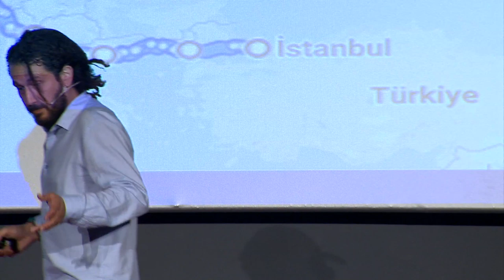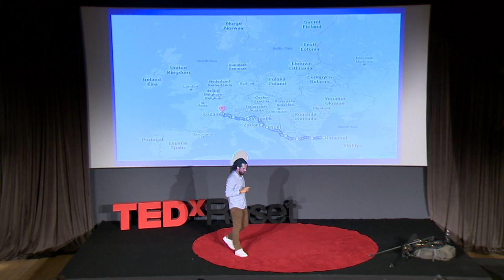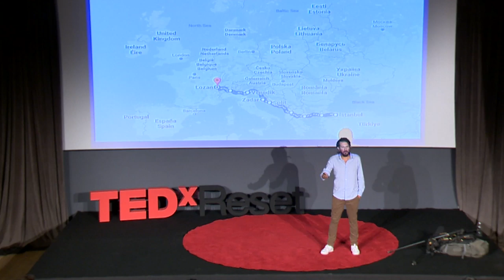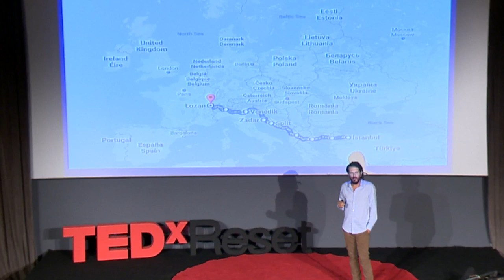Yürümek, Durmaktan İyidir | 2019 | Serkan Raşa | TEDxResetSalon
Eğer takılıp kaldıysanız, çıkıp bir yürümek iyi gelir. 1977 İstanbul doğumlu ve bir kız çocuğu babası olan Serkan Raşa, 24 yıllık iş hayatının 11 yılını Türkiye hariç 4 farklı ülkede turizm sektöründe yöneticilik yaparak geçirmiştir. 2015 yılında Türkiye’ye dönen Serkan, 2 yıl daha mesleğine devam etti. Güvenli alanından çıkıp kendi içsel yolculuğuna ve yeni bir hayata adım atmaya karar verdi. Kendi ile başbaşa kaldığı bu süreçte, kızı Mae İdil’e nasıl kalıcı bir miras bırakabileceğini düşünürken “Do Something For Your Children” projesinin temelini attı. Bu proje kızı ile farklı ülkelerde yaşamasına rağmen, her an onun yaşamına dokunuş yapmayı hedeflemiş bir babanın bir yandan kızına, bir yandan kendi iç dünyasına 93 günde 3240 km yürümesiyle hayat buldu. Bu yolculuğun sonunda artık bambaşka bir yerdeydi. Kısa bir süre sonra kişisel gelişim eğitimlerini tamamlayarak yeni bir dünyaya adım attı. Şu anda bireyler ve gruplar ile farklı alanlarda yaşam koçluğu seansları, yürüyüş terapisi, meditasyon ve nefes terapileri yapmakta. This talk was given at a TEDx event using the TED conference format but independently organized by a local community.